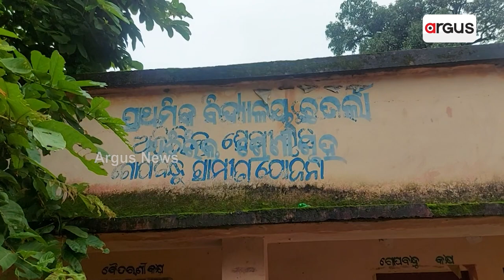Miserable Picture Of Education System In Koraput's Jeypore